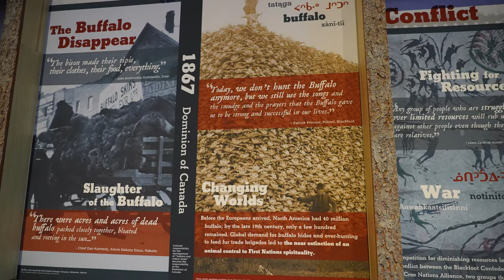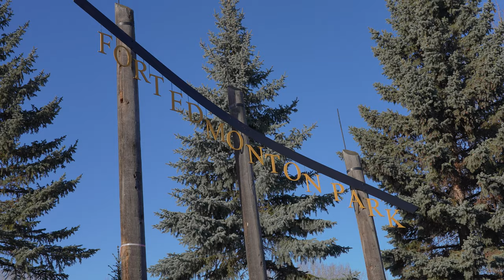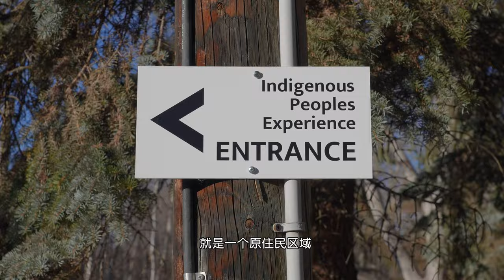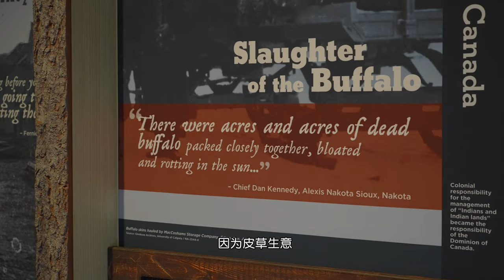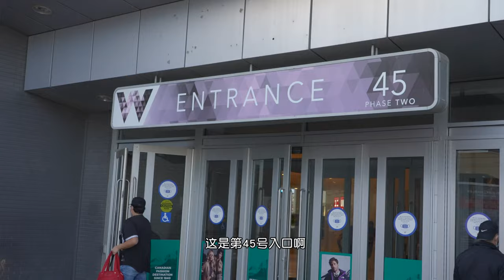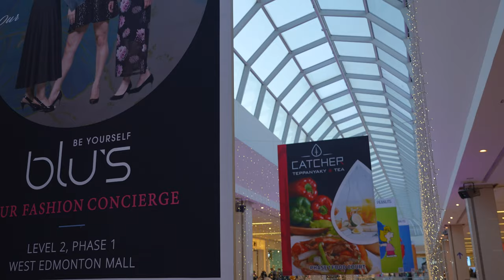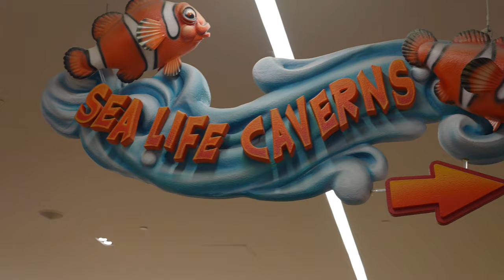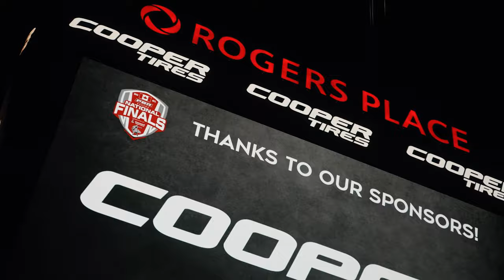【埃德蒙顿】史上最刺激骑公牛比赛 北美最豪购物中心 加拿大最大购物中心顶配 加拿大原住民历史 【4K超高清视频】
Travel Vlog#46| Edmonton, Alberta, Canada
这次我们自驾来到了温哥华隔壁阿尔伯塔省的省会城市埃德蒙顿，这里不仅有非常惊艳、活动项目极其丰富、据说占地48个街区的北美最豪购物中心（加拿大第一大购物中心），也有牛仔故乡的全球竞技活动“骑公牛”比赛，太狂野刺激了！在这里，我们也学习了关于原住民的文化历史，品尝了美食。埃德蒙顿真是个好地方，牛肉品质顶呱呱，房价低消费税也低！

亲近自然是我们的爱好，我们会继续分享我们一路的探索和体验，希望给你们带来快乐，也希望你们有机会去感受尝试。

简单生活是我们一直以来对待生活的态度。我们也会开始分享我们的生活感悟和心得，希望能带给你们一点启发，获得一点力量。